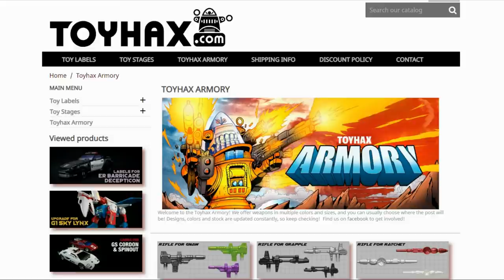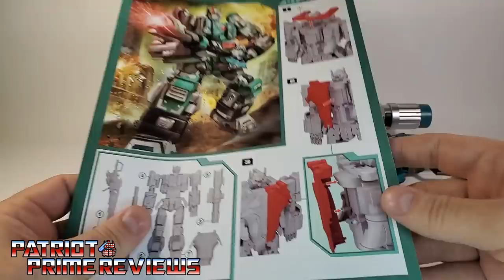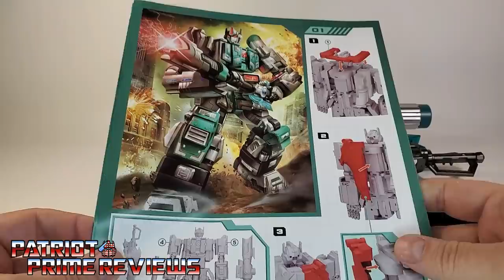Patriot Prime Reviews NBK K-SR01 (King of the Sniper) - A Robot That Turns Into A Sniper Rifle!!!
In this Review I go over an absolute Bonkers of a "Transformer", this Titan Class Bot transforms into a huge Sniper Rifle that fires projectiles.
CHAPTERS:
0:00 - Toyhax Promo
1:09 - Intro
4:23 - What's In The Box
10:41 - Bot Mode
21:21 - Transformation
21:52 - Rifle Mode
30:48 - Final Thoughts